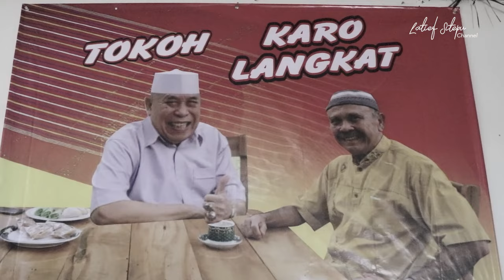Tarian Pengalo Alo (Karo Langkat Sirulo)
Ini adalah tarian penyambutan tamu atau disebut Pengalo Alo.
Budaya Karo Langkat semoga lestari.